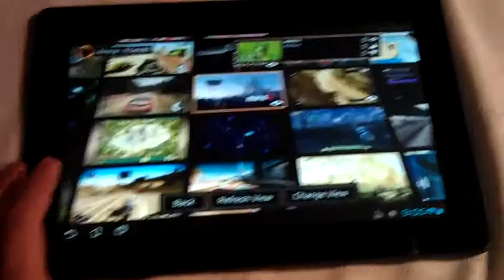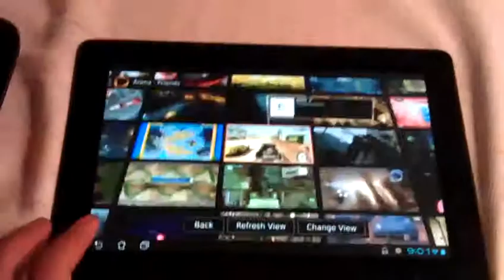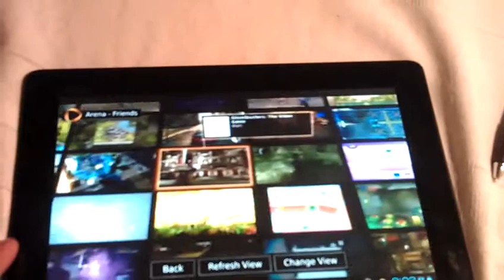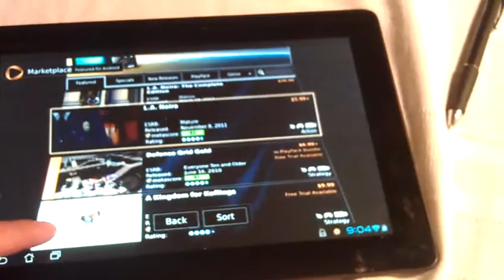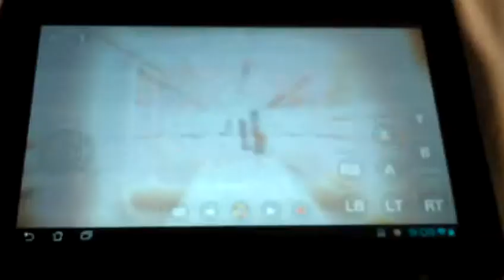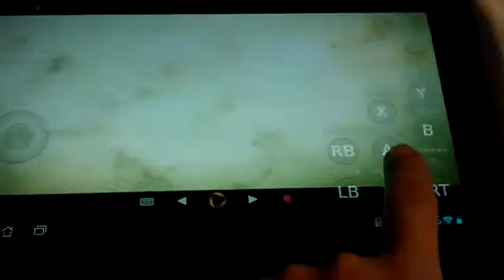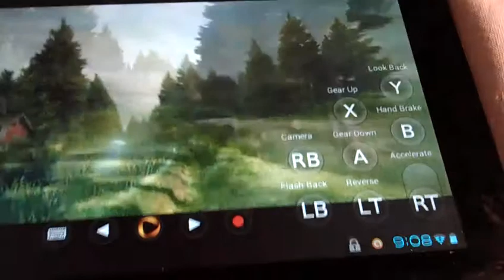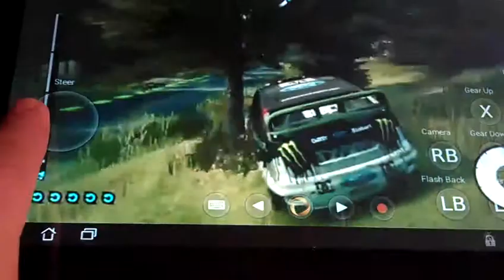Onlive en Asus TF201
Gráficas de juego onlive